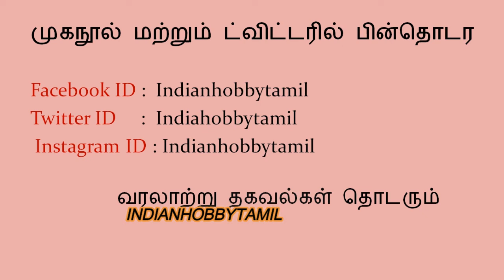2nd PM LAL BAHADUR SHASTRI Coin History|| ஐந்து ரூபாய் லால் பகதூர் சாஸ்திரி நாணய வரலாறு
ஐந்து ரூபாய் லால் பகதூர் சாஸ்திரி நாணய வரலாறு  காணொளி